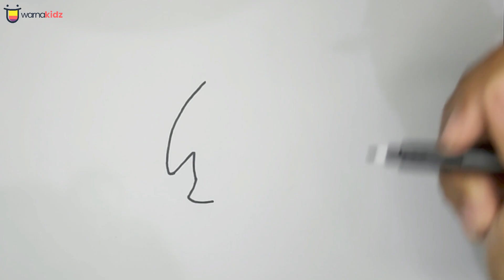Cara Menggambar dan Mewarnai Penguin | How to Draw and Coloring Penguin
Penguin atau pinguin adalah hewan akuatik jenis burung yang tidak bisa terbang dan secara umum hidup di belahan Bumi selatan

WarnaKidz